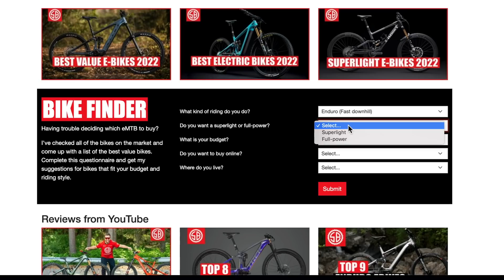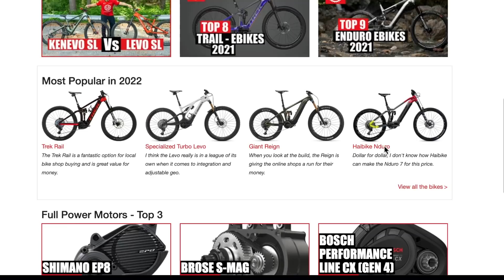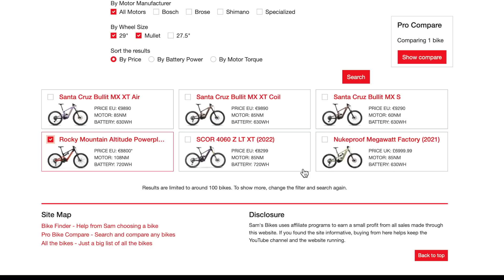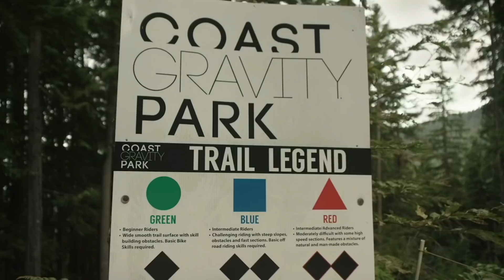TOP 10 ENDURO EBIKE - Best EMTB 2022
Riders this was a super hard video to make because there are so many amazing new ebikes coming out in 2022.

Timestamps:
00:00 TOP 10 ENDURO EBIKE - Best EMTB 2022
01:00 what is an enduro or super enduro ebike emtb
01:50 samsbike.net bike finder
04:04 Bosch Gen ebike motor
04:38 Pole Voila
05:09 Focus Sam 2
06:00 Lapierre Overvlot GLP2
06:55 Shimano EP8 ebike emtb motor
08:33 Scor 4060 LT the new BMC ebike
09:30 Santa Cruz Bullit
10:14 Specialized Kenevo
10:56 Brose Mag S ebike motor
11:18 Yamaha PW-X3
11:40 Giant Reign E+
12:31 Haibike Nduro 7
13:25 Rocky Mountain Altitude Powerplay
14:31 conclusion of the best Enduro Ebikes / Emtb bikes of 2022

Links to buying your Insta360 camera.

Support Sam's Bike
Sam's Camera Kit: